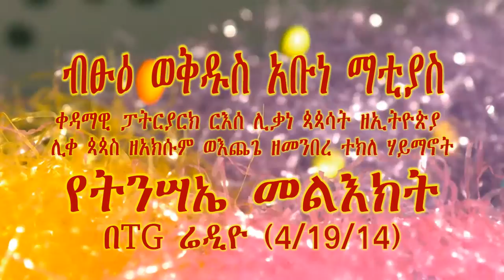His Holiness Abune Mathias Easter Message on TG Radio.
His Holiness Abune Mathias, Patriarch of Ethiopia, Archbishop of Axum, Echege of the See of St. Tekle Haimanot, Easter message on TG radio. (Recorded on Saturday April 19, 2014